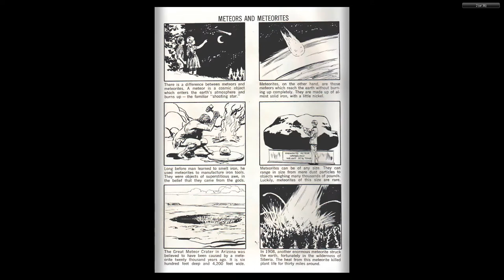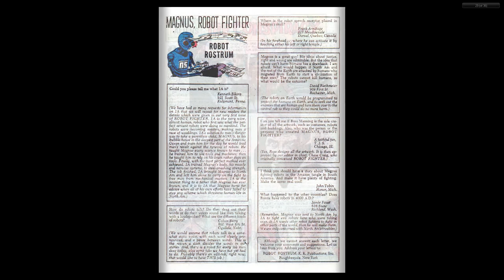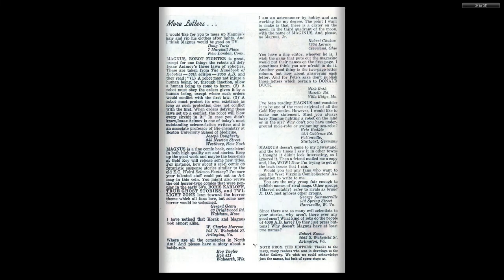Magnus, Robot Fighter 14 Gold Key 1966